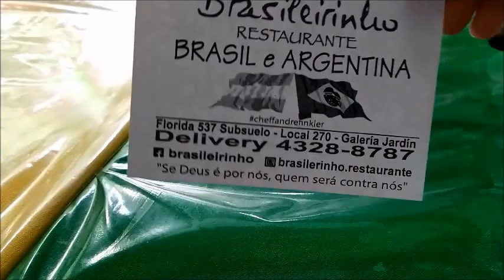RESTAURANTE BRASILEIRO - Self Service em Buenos Aires - Trip Argentina Ep.8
Conheci um restaurante self service brasileiro em Buenos Aires, o Brasileirinho. Os donos são brasileiros, muito simpáticos e a comida uma delícia. Quando estamos viajando por muito tempo, principalmente para outro país, chega um momento que sentimos falta do arroz e feijão.

➡O local é muito fácil de achar: Rua Florida 537, Galeria Jardim, Loja 270, Subsolo

➡QUER FAZER UM CURSO E APRENDER A FALAR O LEGÍTIMO ESPANHOL DA ARGENTINA?